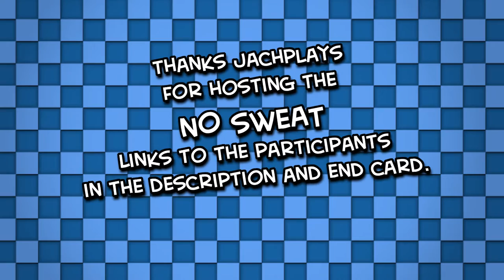IRL - No Sweat SpeedRunners Highlights Reel with Jachplays, Karinabob, and The Walrus Is Gaming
Huge thanks to Jachplays for inviting us to this event, Nick was glad to participate in good ol' SpeedRunners fun.

Instant Replay Live is a gameplay channel featuring a slew of PC games from all genres, RPG, Action, Adventure, FPS, Platformer, RTS, Puzzle, Stealth, Survival, Strategy, or Sim hosted by Nick and Joe, two brothers who might just kill each other if they keep on doing this!

In a city filled with superheroes, getting to crimes becomes a competition on its own. Fortunately there are enough rockets, bombs, grappling hooks, spikes, and other goodies lying around -- to make the competition fun and fast. Welcome to SpeedRunners.

Key Features
4 Player Competitive Platforming!
Keep up with the fastest player in-game, or fall offscreen and get eliminated!
Use weapons like missiles, mines and grappling hooks to screw over your friends, and make new enemies!
Local and online multiplayer! Can you have 2 players on a couch against 2 other players on the internet? Yes of course!
Bots enabled - play on your own with several AI opponents. Or put them into matches with other people!
A tutorial teaches you how to play
Controller compatible (and recommended!)
A dozen expertly designed maps
Unique game modifiers
A character named Unic!
Full blown level editor with over 10k user created levels
An exciting single player campaign
Create your own custom in-game trails (visible when you hit super-speed)
What to expect in the final game
Head onto the forum and help us decide what will be the final game! Expect more maps, characters, items and game modes.
Follow the development on twitter!

Title
Genre: Action, Casual, Indie, Racing,
Developer: DoubleDutch Games
Publisher